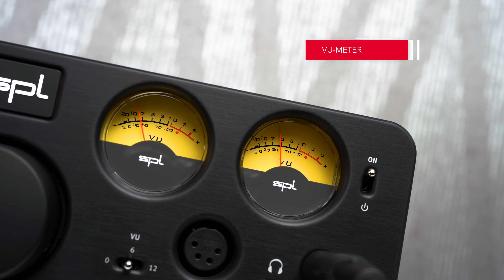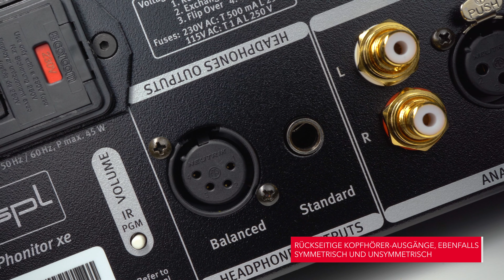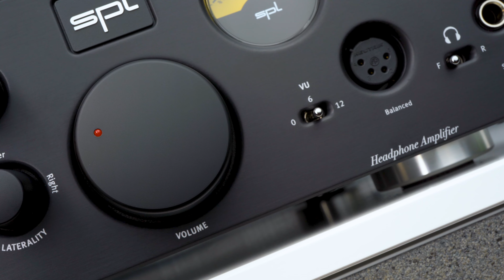SPL Phonitor xe - Kopfhörerverstärker mit variabler Lautsprecher-Performance - vorgestellt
Mit dem Phonitor xe bringt SPL die Vorteile der Studiotechnik ins heimische Wohnzimmer. Ein Kopfhörerverstärker, der die Lieblingsmusik so klingen lässt, als stünden zwei Lautsprecher im Raum. Ja, das versprechen viele andere auch. SPL hält dieses Versprechen aber ein, wie wir in unserem ausführlichen Test feststellen durften. Hier zeigen wir die wichtigsten Features dieses fantastisch verarbeiteten und üppig ausgestatteten Headphone-Amps im Kurzvideo.